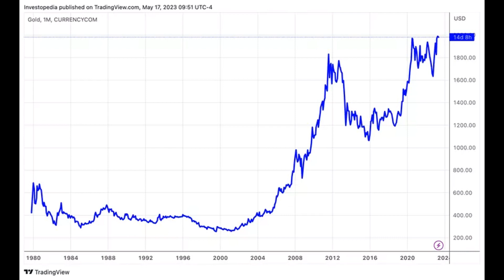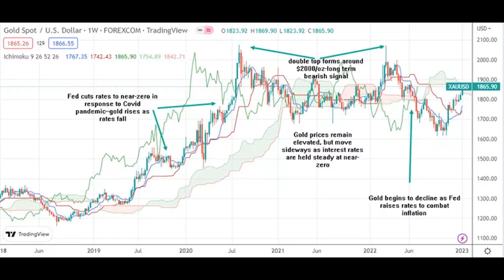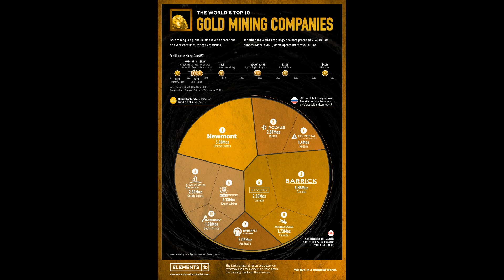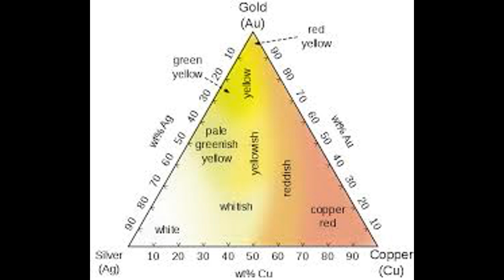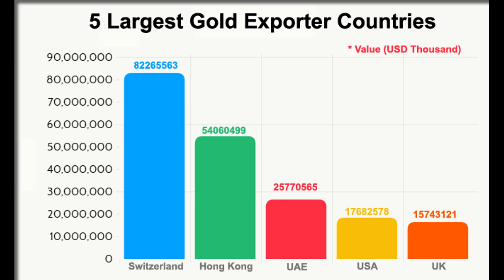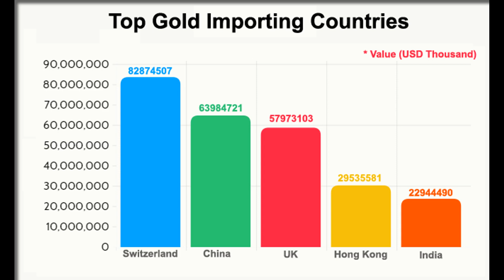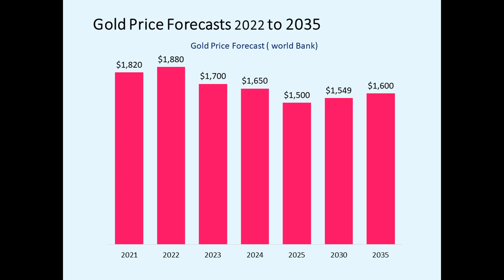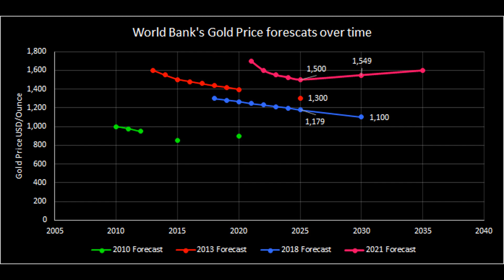Gold's Adventure from Past to Future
A video on gold's upward trends from past to present, sectors used, analysis and scenarios for the future.